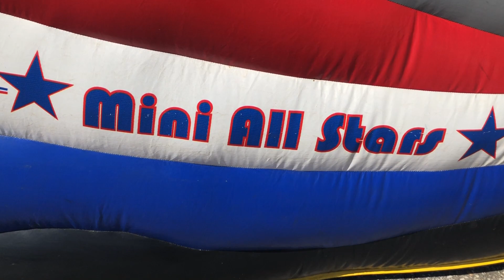Mini All Stars